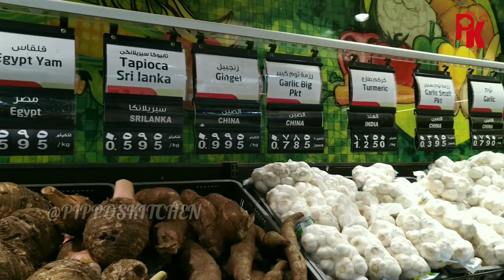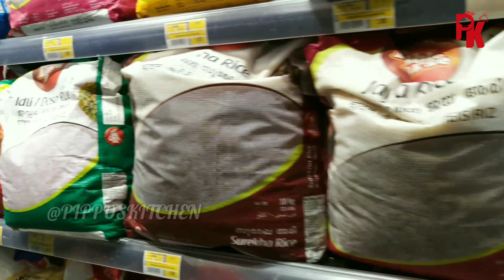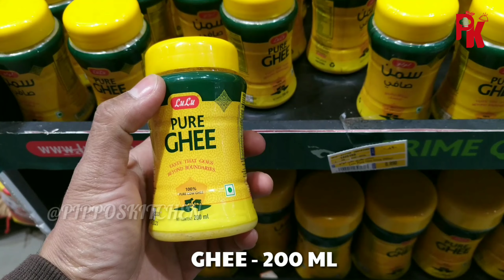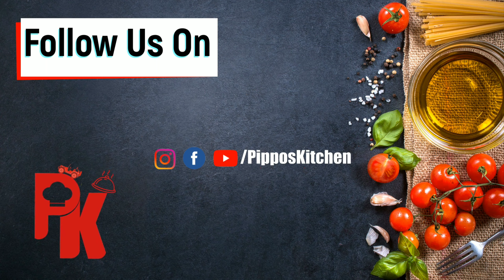HOW TO MAKE QUAIL BIRD BIRIYANI | KAADA BIRIYANI | DELICIOUS | PIPPOSKITCHEN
This video is with English subtitle.

Biriyani is one of my favorite food on earth...I love biriyani. One of my favorite is Kaada Quail biriyani. Even Kaada eggs are also my favorite. This is a delicious biriyani with authentic taste

Thanking you,
Philip Kiriyanthan.

Thanks for all your support and do try out my other recipes which I have put in my channel @PIPPOSKITCHEN